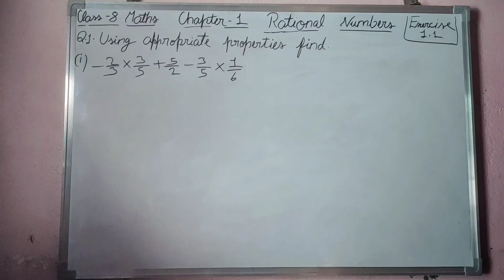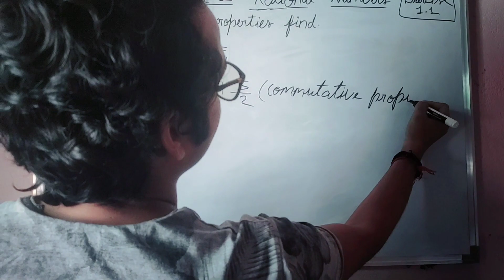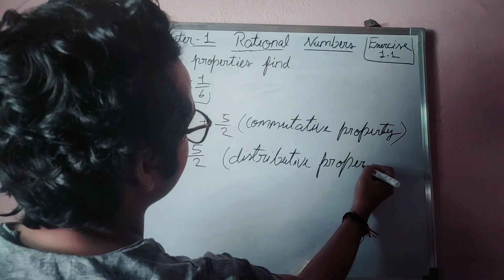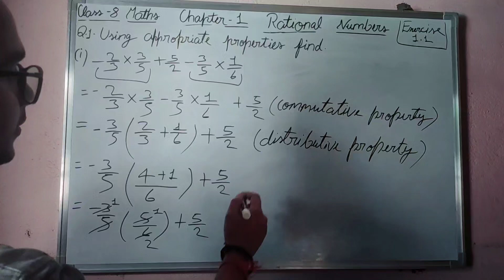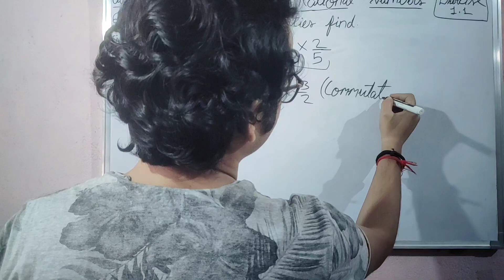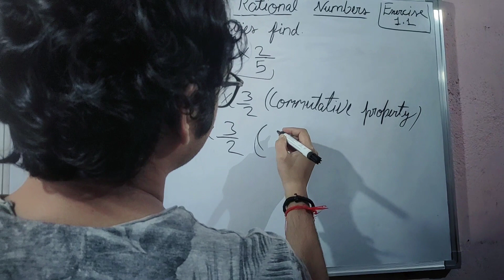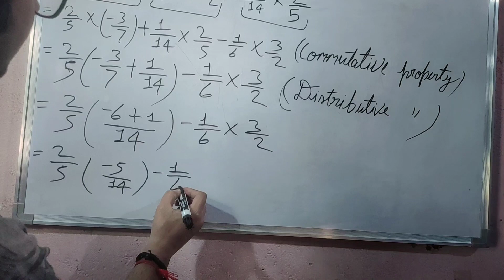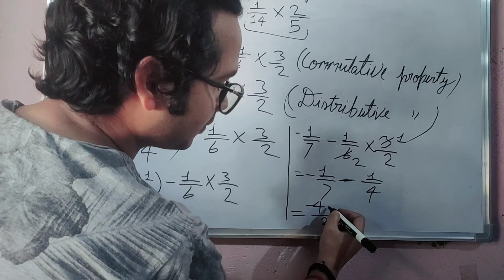NCERT Class 8 Maths Chapter 1 Rational Numbers Exercise 1.1, Question-1 ।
Maths Exercise 1.1 , Question-1